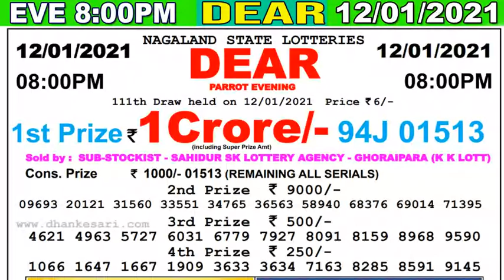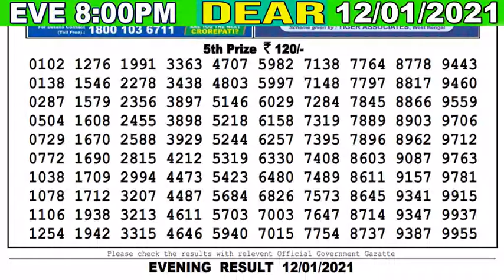Lottery Sambad Result 8pm Dear Evening 12.01.21 Nagaland Dear Lottery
Lottery Sambad Live lottery live Lottery result Nagaland lottery result sikkim lotter y result today result Dear lotteries Lottery live result pdf result morning DEAR LIVE MORNING DAY EVENING 8PM 4PM 11:55AM TODAY RESULT LOTTERY KHELA LIVE
( Only Our Channel Show Result Super Faster )
Cover Topic :-
1)lottery sambad
2)Nagaland State Lottery
3)west bengal state lottery
4)Sikkim state Lottery
5)lottery sambad banga bhumi super
6)lottery sambad bangla
7)lottery sambad bengali
8)lottery sambad bumper
9)lottery sambad bangalakshmi lottery
10)lottery sambad bangasree super
11)lottery sambad bengali newspaper
12)lottery sambad west bengal
13)west bengal state lottery result today bangalakshmi
14)west bengal state lottery live
15)west bengal state lottery 4pm
16)west bengal state lottery sambad bumper 2020
17)nagaland state lottery result
18)lottery sambad night result
19)nagaland state lottery result today 8pm
20)nagaland state lotteries result yesterday 8pm
21)nagaland state lottery morning
22)nagaland lottery sambad
23)dear lottery result
24)lottery sambad 2019
25)nagaland lottery prediction
26)dear lottery sambad
27)lottery sambad live
28)lottery sambad night result
29)rajshree lottery sambad
30)old result
31)nagaland state lottery result today 8pm
32)sikkim lottery live
33)sikkim lottery sambad
34)dear lottery result
35)nagaland state lottery
36)sikkim state lottery morning
37)west bengal state lottery
38)morning lottery sambad
39)nagaland state lottery result today 8pm
40)nagaland state lottery sambad
41)dear lottery result
42)nagaland state lotteries result yesterday 8pm
43)lottery sambad night result
44)sikkim state lottery
45)nagaland state lottery morning
46)dear lottery sambad
47)gdn, gdn network
48)google ads youtube
49), a2z adwords , adwords
- - - - - - -Youtube Zindabad - - - - - - -